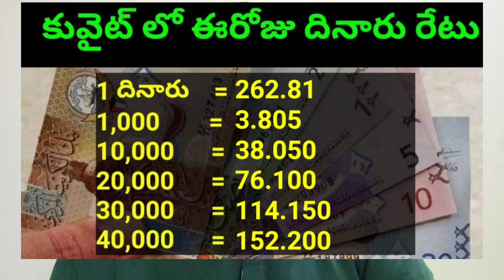కువైట్ లో ఈరోజు దినారు రేటు || Today Kuwait Dinar Rate || Dinar to INR 334 || Sukanyatv Telugu